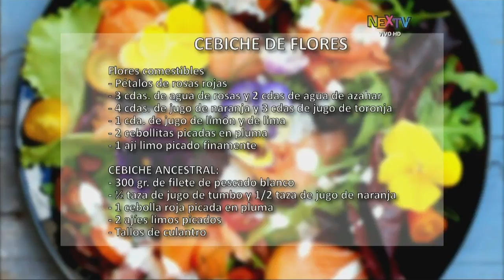Hoy cocinamos: Cebiche de flores y cebiche ancestral